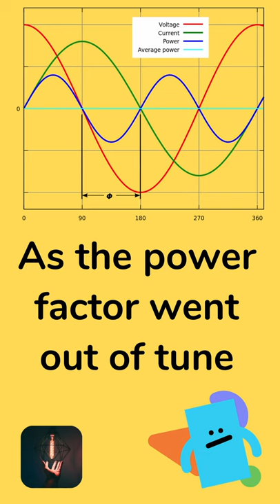Circuitry Rhymes - Hey Diddle Diddle